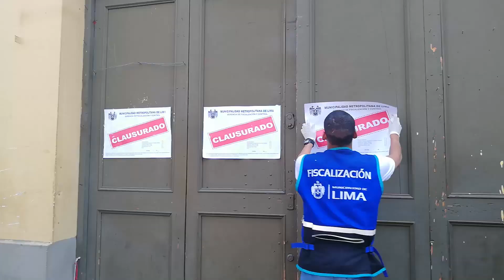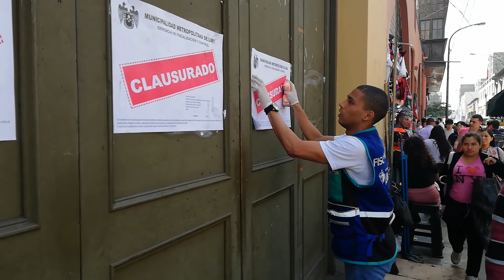Municipalidad de Lima clausuró locales que vendían productos tóxicos para Halloween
Agentes de Fiscalización y Sanidad incautaron máscaras y golosinas que eran comercializadas sin contar con registro sanitario. Nueve establecimientos comerciales fueron multados con una UIT.